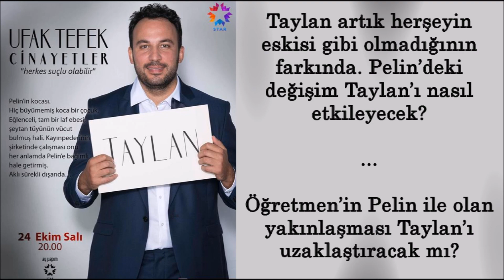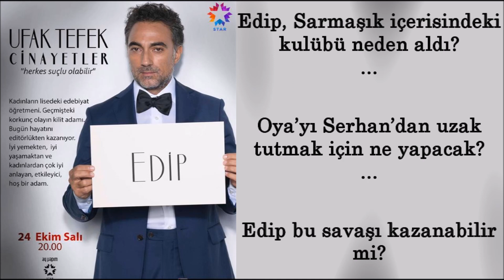Ufak Tefek Cinayetler 14. Bölüm Fragman İnceleme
Dört kadın ve dört adam arasında karanlık sırlar, tutkulu bir aşk,
yalanlar ve bitmek bilmez bir rekabeti anlatan hikaye, git gide
sertleşen bir savaşı da gözler önüne seriyor. Dahası; ortada gizem
dolu bir cinayet var.

Oyuncu Kadrosu:
Oya: Gökçe Bahadır
Merve: Aslıhan Gürbüz
Serhan: Mert Fırat
Pelin: Bade İşçil
Taylan: Ferit Aktuğ
Arzu: Tülin Özer
Mehmet: Yıldıray Şahinler
Edip: Selim Bayraktar
Burcu: Duygu Sarışın